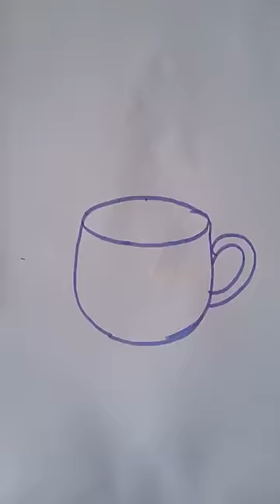How To Draw A Cup Of Coffee # Shorts # Coffee Cup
This video shows how to draw a Cup Of Coffee in an easy and quick way and colour it.

How to draw a cup of coffee

Draw a cup easy

Short video